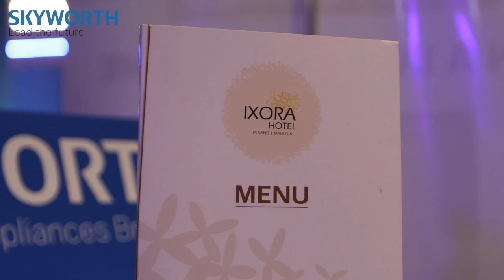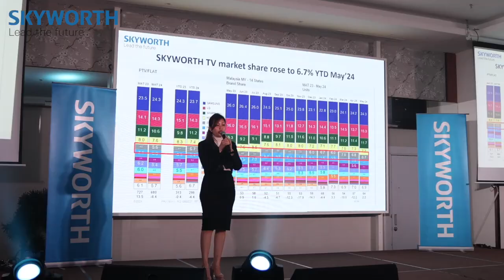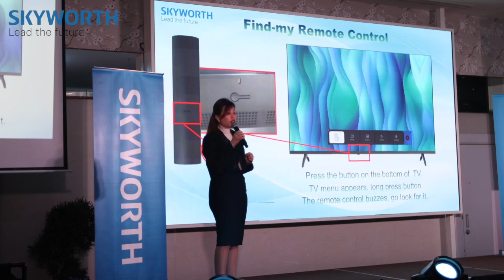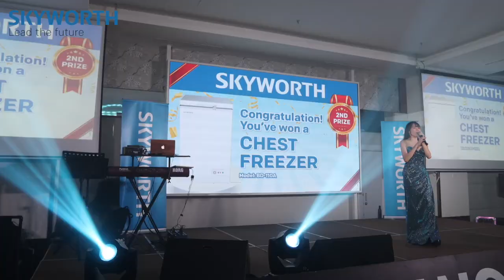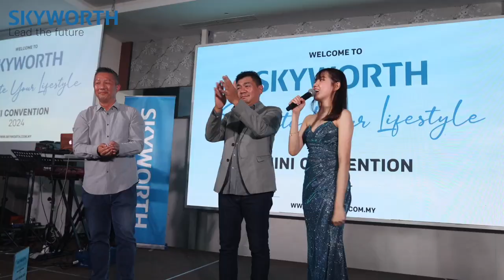SKYWORTH Penang Dealer Convention 2024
🎉 Here's to celebrating another milestone! 🎉
Skyworth Malaysia is proud to have held our Penang Dealer Convention on 25th July 2024, where we showcased our new product line-up for upcoming years, including home appliances like washing machines, refrigerators and television. We've put together a highlight video from the event so you can get a glimpse of it! All coming to you very soon! 😃
We strive to provide high-quality, affordable products for all our customers. Transform your world with SKYWORTH. ✨
Huge thanks to all our partners, dealers and colleagues for making this event a success. 💛 Get ready to TransformYourWorld with our new products! 😊